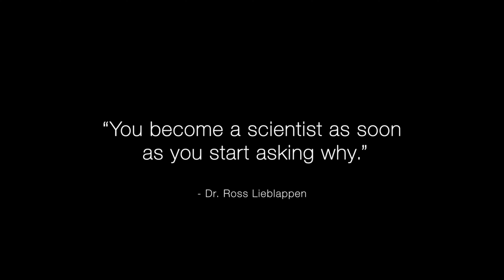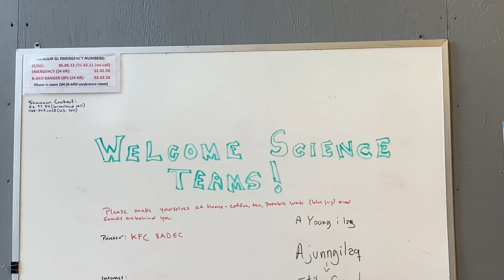Vermont State University Team Studies Arctic Microbes in Greenland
In Summer 2024, DRACO nano (Dynamic Research of Arctic Cryospheric Organisms at the nanoscale) flew out with the Air National Guard to do field research in Kangerlussuaq, Greenland.

Vermont State University (VTSU) faculty members Dr. Ross Lieblappen and Dr. Michelle Sama, along with undergraduates Caleb Tilton and Dominic Mazzilli, and recent Lyndon Institute graduate Una Colby spent fifteen days collecting permafrost cores. In the lab, VTSU researches will study the cores for their microbes in-situ, create DNA libraries, and examine genes of interest.

This is part two of the team’s sampling as they collected cores in Fairbanks, Alaska in early June as well. By utilizing advancements in X-ray imaging, DRACO nano will achieve non-destructive images of permafrost at the nanoscale. These will be the first images of permafrost to exist at this scale!

Science team member Una Colby, a 2024 high school grad, created this video to inspire others to get involved in understanding and protecting our planet from the effects of climate change.